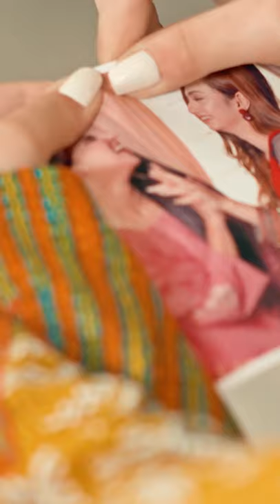OST - Banno - Farhan Malhi - Nimra Khan